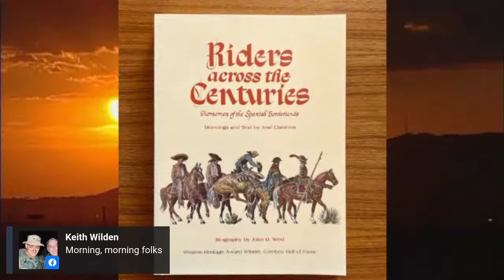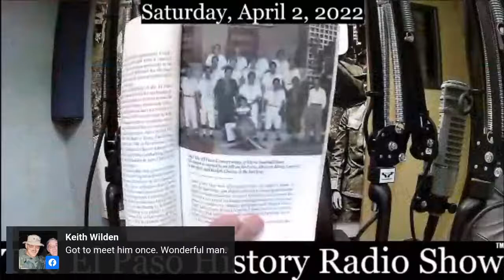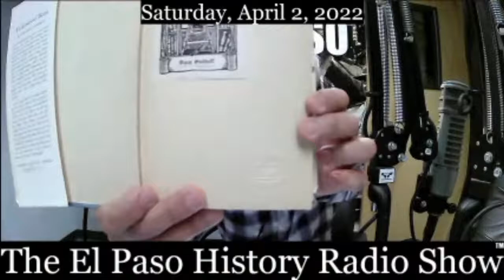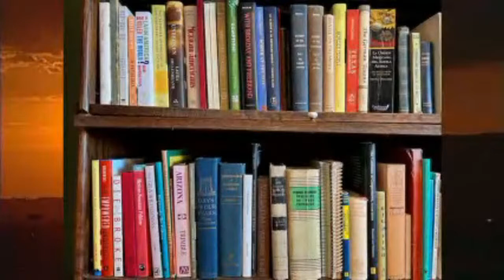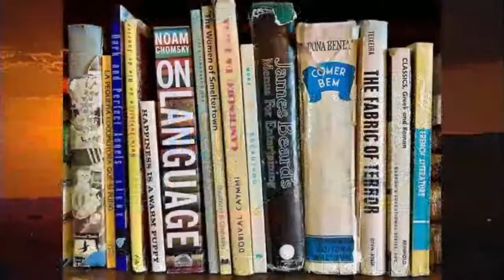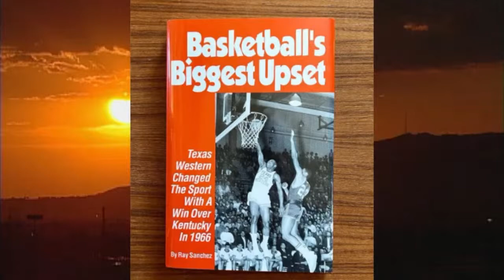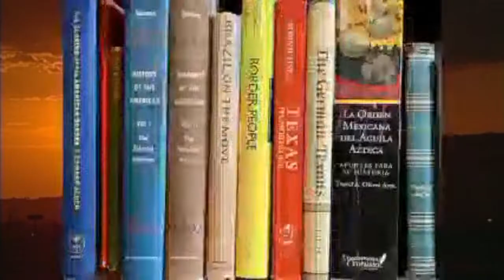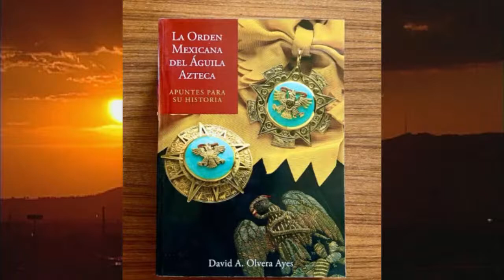The El Paso History Radio Show for Saturday, March 2, 2022